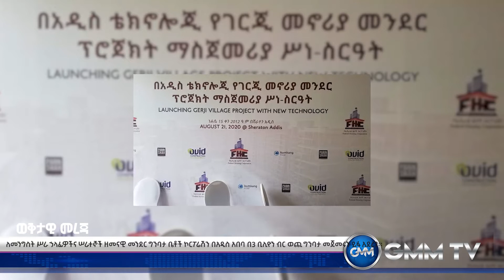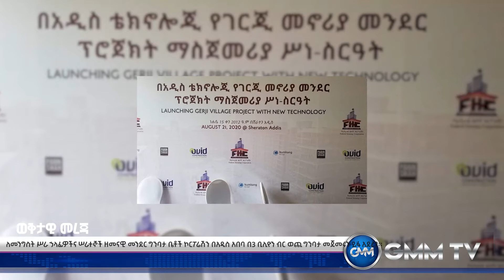የGMM መረጃ_ ነሃሴ 15/2012 ዓ.ም